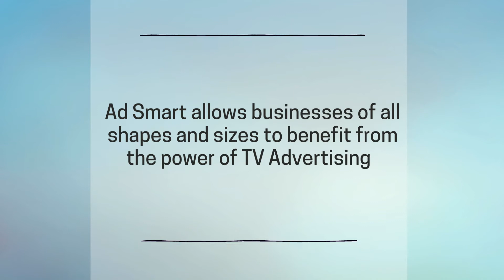Sky | AdSmart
AdSmart is the revolutionary approach to TV advertising which levels the playing field, so businesses of all shapes and sizes can benefit from the unrivalled power of TV.
Take One TV has recently joined forces with AD|Smart, part of Sky TV, in offering ‘The Power of TV Advertising for All’ – a revolutionary approach to TV advertising which levels the playing field, so businesses of all shapes and sizes can benefit.